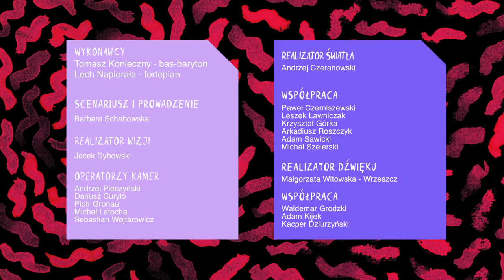Scena Klasyczna Konieczny&Napierala 1 listopada 2018 TVP Kultura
Modest Musorgski
Tańce i Pieśni Śmierci

Romuald Twardowski
Sonety do Don Kichota

Tomasz Konieczny basbaryton
Lech Napierła fortepian